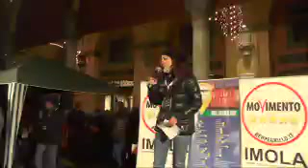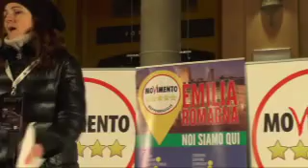M5S Imola: Incontriamoci!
M5S Imola in piazza per difendere la salute, di no all'ampliamento della discarica Tre Monti e dire si al recupero dei rifiuti come risorsa del riuso.